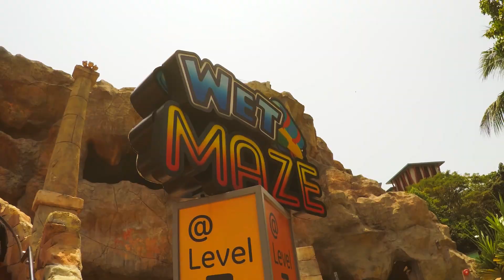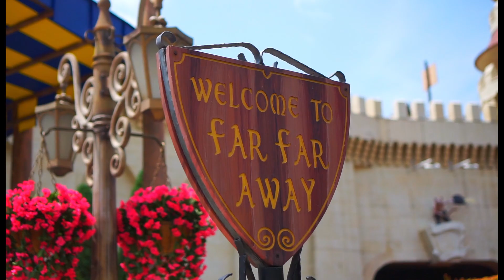The Filart Family in Resorts World Sentosa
In this travel diary, Patty and Patrick take their adorable kids, Theo and Astrid, on a fun-filled getaway at Resorts World Sentosa.

Join them as they explore the top sights and attractions in Singapore: S.E.A. Aquarium, Maritime Experiential Museum, Adventure Cove Waterpark, and Universal Studios Singapore.

It's time to make memories for your own family, to plan your next Singapore vacation!